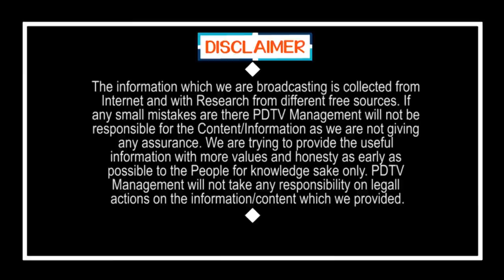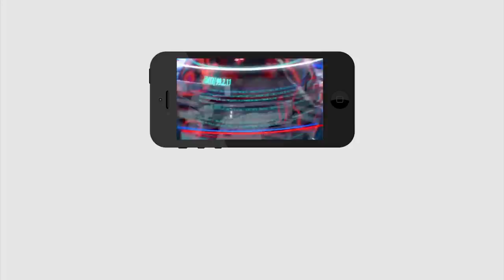Breaking NEWS YCP Leader will arrest | బ్రేకింగ్ న్యూస్ : ఆ నాయకుడి అరెస్ట్ తప్పదు...